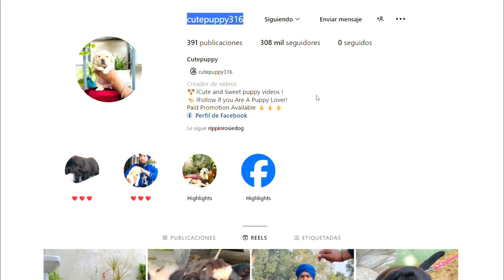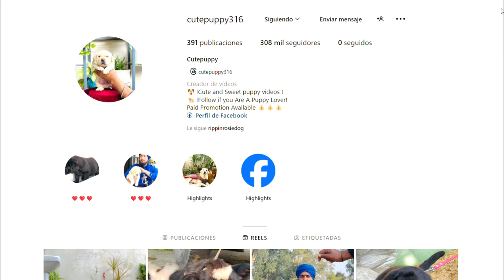Amor Incondicional: Conoce a TOBY, el Labrador Golden más CARIÑOSO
¿Cansado del estrés? Descubre el secreto de la felicidad, un Labrador Golden te ofrece Sonrisas garantizadas: Prepárate para la dosis diaria de alegría con un Labrador Golden,  Un vínculo inquebrantable que durará toda la vida.
 Mi nombre es Toby, un Labrador Golden

Desde que tengo memoria, he vivido rodeado de amor y risas. Mi pelaje dorado brilla bajo el sol, reflejando la calidez que me caracteriza. Mis ojos marrones, como dos chocolates derretidos, expresan una alegría contagiosa que conquista a cualquiera que me mira.

Mi linaje excepcional, Nací de la unión entre dos razas legendarias: el Labrador Retriever y el Golden Retriever. De ellos heredé lo mejor: la lealtad inquebrantable del Labrador y la inteligencia noble del Golden. Soy un perro de tamaño mediano, con una estructura robusta que me permite acompañarte en cualquier aventura. Mi pelaje, denso y corto, varía en tonos de dorado, como un lienzo pintado por la naturaleza.

MI corazón que late al ritmo de la alegría, Mi mayor virtud es mi carácter afable. Soy un ser cariñoso que disfruta de la compañía de personas de todas las edades. Los niños me adoran por mi paciencia infinita y juguetona. Con los animales, comparto una conexión especial basada en el respeto y la amistad.

Mi inteligencia me convierte en un alumno aventajado. Aprender trucos y obedecer órdenes es un juego que me apasiona. Mi disposición para complacer te sorprenderá.

Soy un compañero inseparable, Si buscas un amigo fiel, no busques más. Soy un compañero ideal para familias activas. Me encanta correr por el parque, nadar en el lago o simplemente acurrucarme a tu lado en un día de lluvia.

Un compromiso de amor, Como cualquier perro, requiero de cuidados especiales. Un cepillado semanal mantendrá mi pelaje brillante y libre de enredos. Una dieta equilibrada y ejercicio diario me permitirán mantenerme en forma y saludable.

Un regalo invaluable, Los Labradores Golden somos un regalo invaluable. Te ofrecemos lealtad, inteligencia y un amor incondicional que llenará tu vida de alegría. Si estás dispuesto a brindarnos el cuidado que merecemos, seremos tus mejores amigos por muchos años.